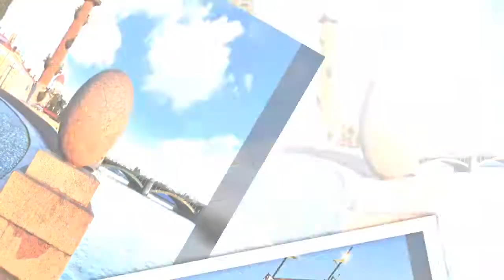Олег Митяев - Питер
Исполняет народный артист Российской Федерации Олег Митяев.

Фотографии, музыка принадлежат их правообладателям и взяты из открытых источников интернет. Благодарю за возможность использования в своих видеоклипах.